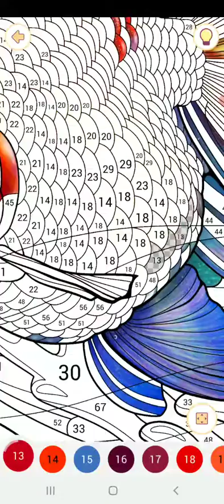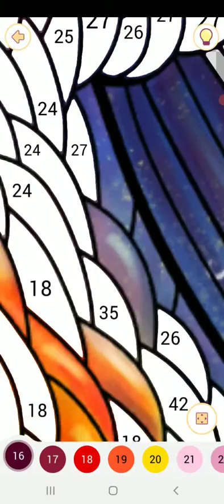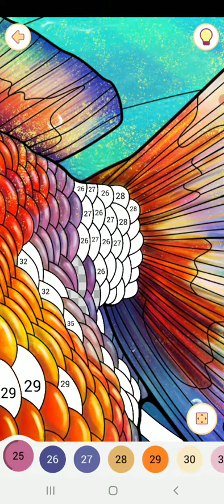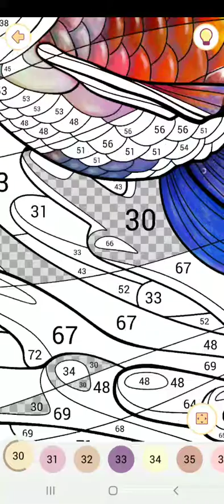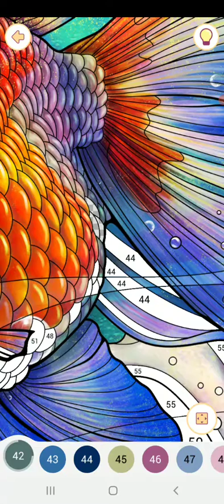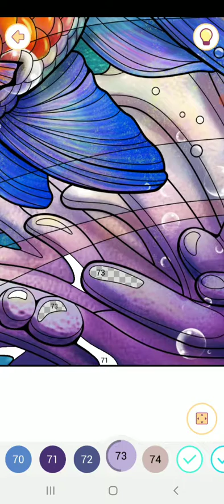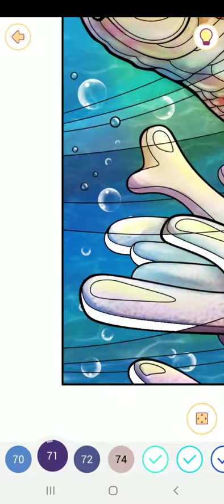Happy color gameplay # 954